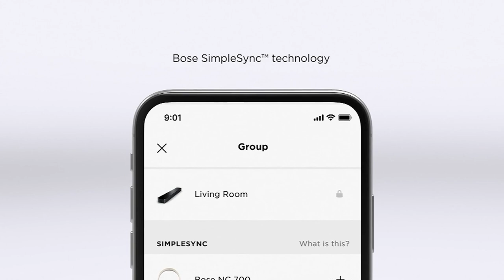Bose Smart Soundbar 300 Smart Music System w/ Wifi Voice Assistant on QVC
Bose Smart Soundbar 300 Smart Music System w/ Wifi Voice Assistant

Enjoy spacious sound, clear dialogue, and rich bass with the Bose&reg; Smart Soundbar 300. Simple to set up thanks to built-in voice assistants and Voice4Video technology, the super sleek design packs in four full-range drivers and a center dome tweeter to deliver an amazing audio experience for all your movies, music, and more. From Bose.